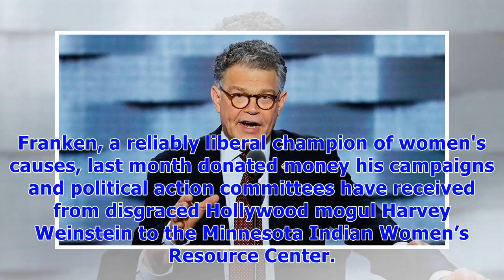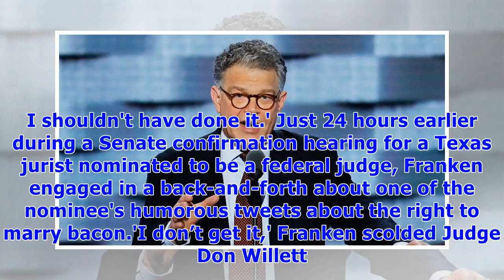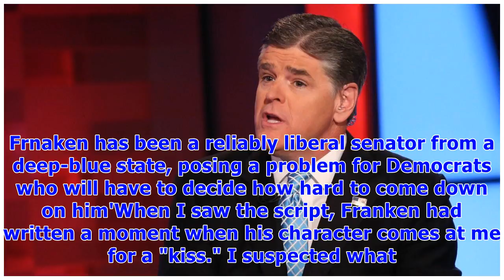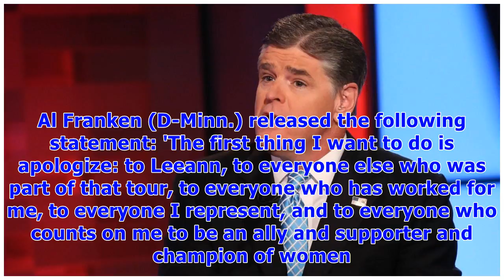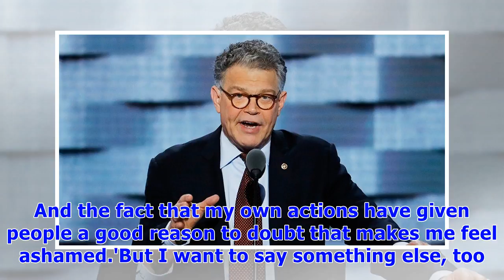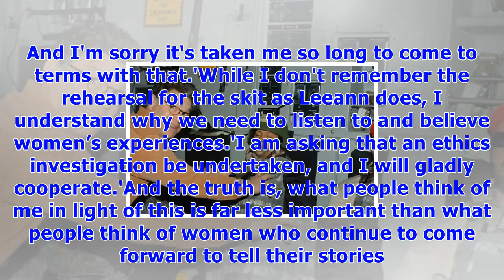Radio host, former playboy model: dem. senator al franken groped me